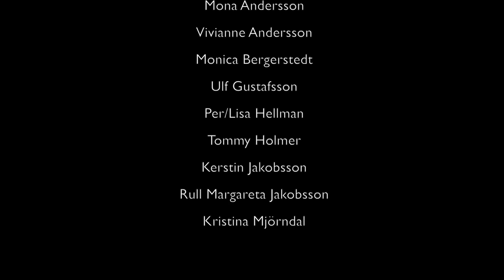Marknad i Sannerud 2013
Sannerudsmarken 2013
Foto: Felix Moström